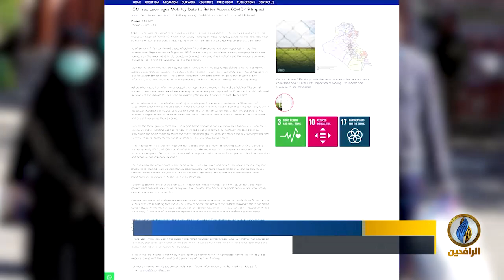تقرير إخباري.. ملايين العراقيين يعيشون اليوم ظروفا قاسية بسبب حظر التجوال وآثاره